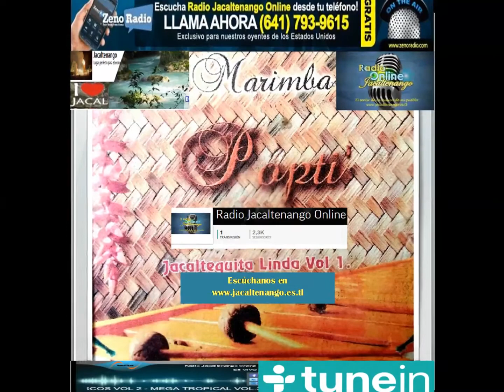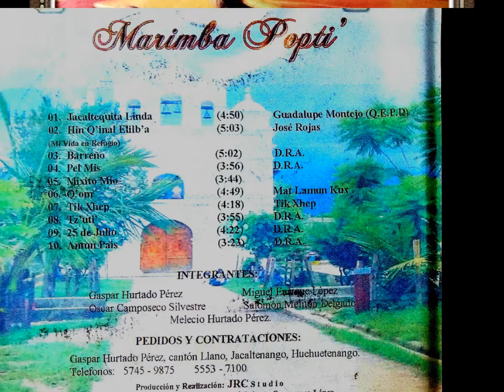Tema: Hin Q'inal Etilb'a - Marimba Popti'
Tema: Hin Q'inal Etilb'a
Marimba Popti'
Volúmen 1